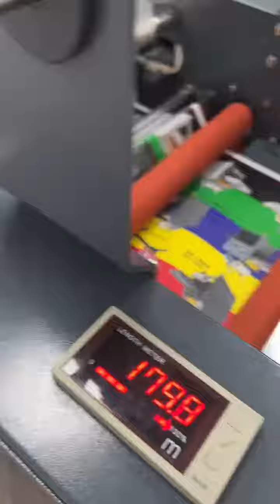DSG-390B Laminating Machine, New Infrared Heating Hot Air Paper Laminating Machinery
Laminating Width: 350mm/490mm
Laminating Speed: 0-6M/min
Rollers Diameter: 110mm
Max. Heating temperature: 160℃
Heating Method: Infrared Heating by Hot Air
Heating Power: 1600W/2000W
Motor Power: 80W
Weight: 150KG/180KG
Power supper: AC110, 220V/50,60HZ